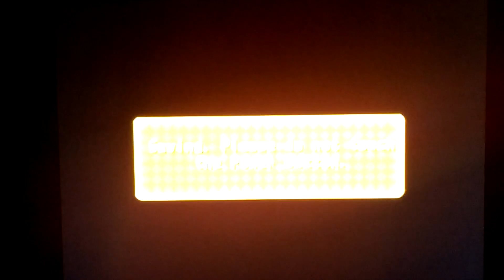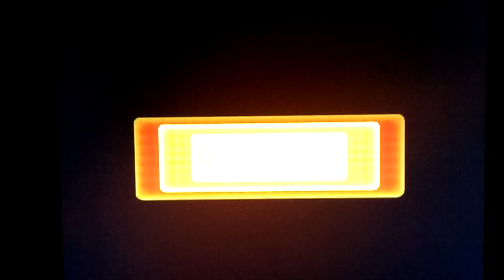STUPID BALL | ep 2 | Mario Party 8: DK's Treetop Temple